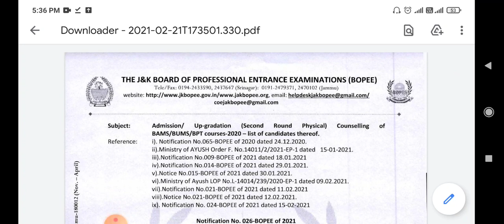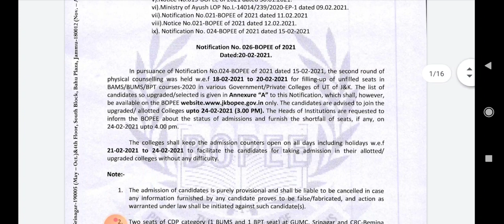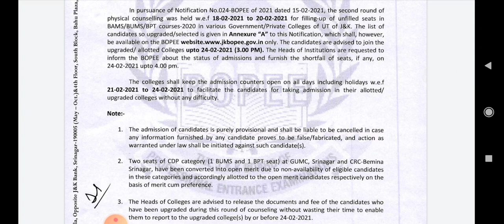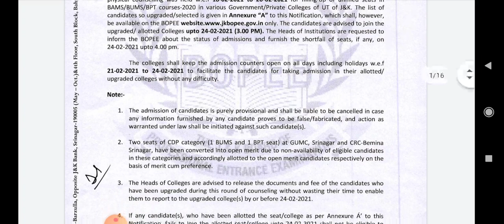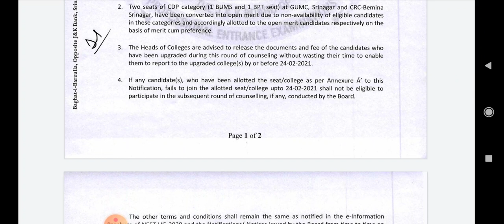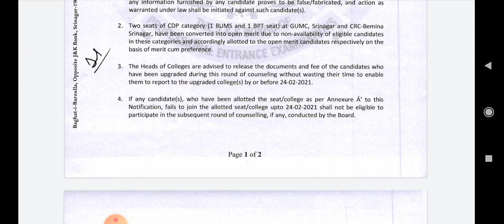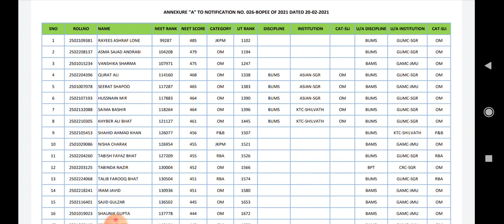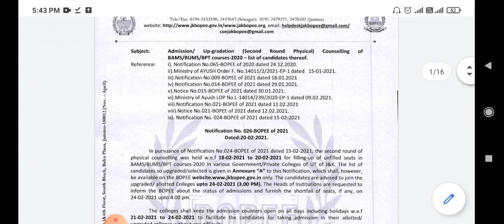JKBOPEE, (AYUSH- BAMS/ BUMS/ BPT) SECOND ROUND PHYSICAL COUNSELLING UPDATES FOR J&K STUDENTS, 2021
KEEP SUPPORTING AND THANK U MY YOU-TUBE FAMILY